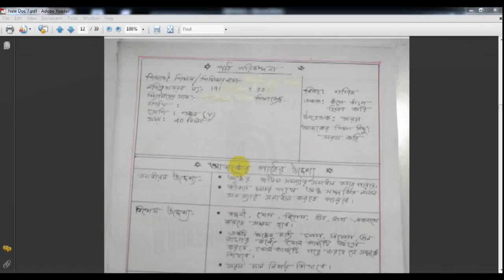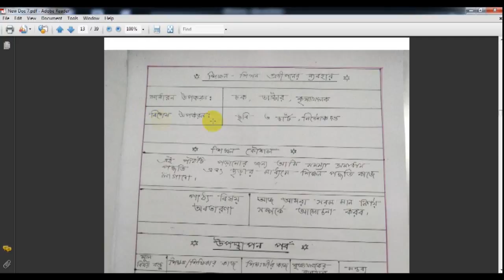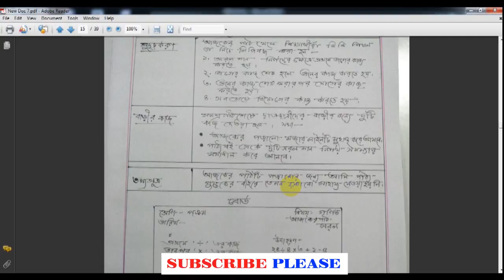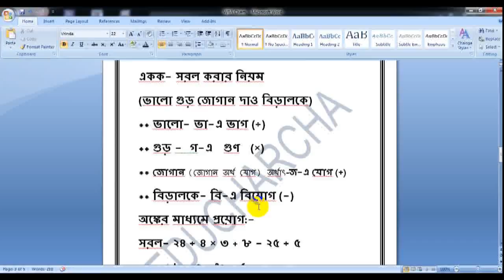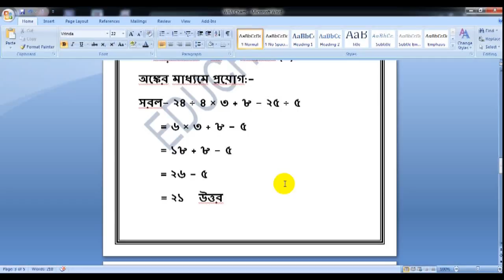WBA Lesson Plan Mathematics with TLM (Chart)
পাঠ পরিকল্পনা গণিত সঙ্গে টি এল এম (চার্ট)
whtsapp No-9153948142